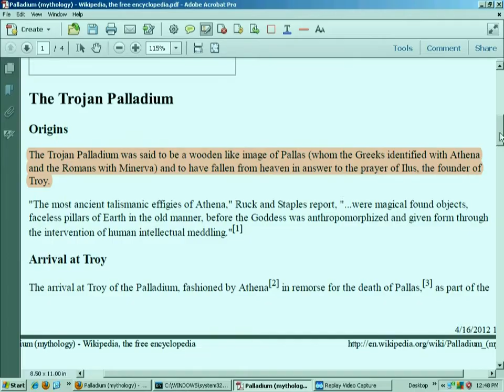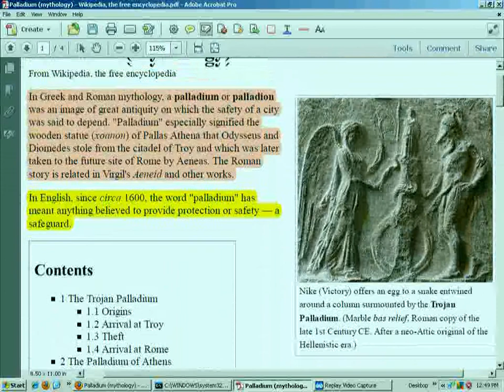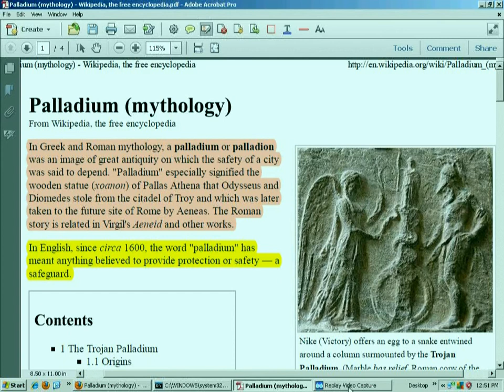Palladium in Mythology (a protector).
Palladium in mythology and in antiquity was a protector and it should be considered as protector of wealth today in modern times